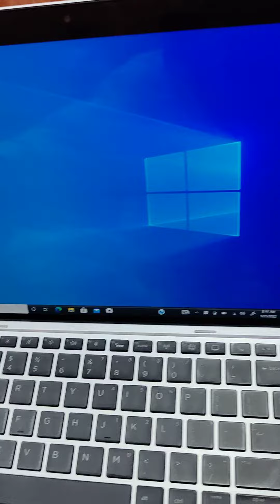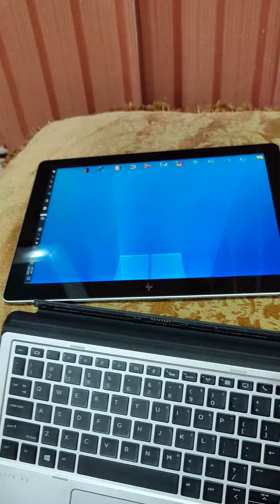Hp elite x2 review